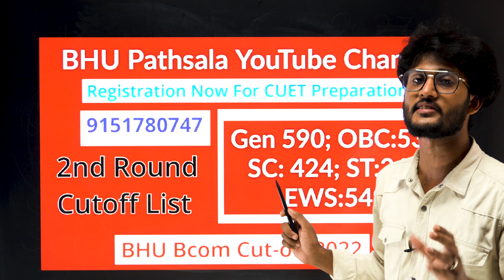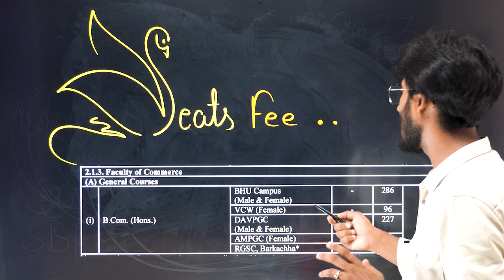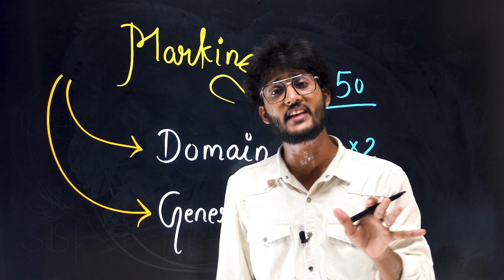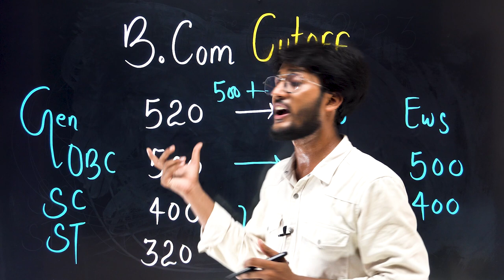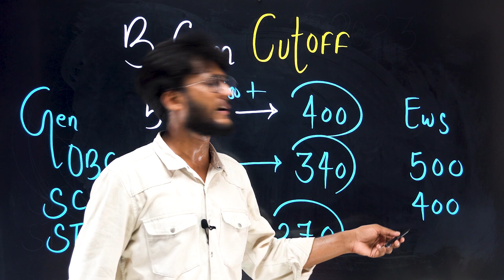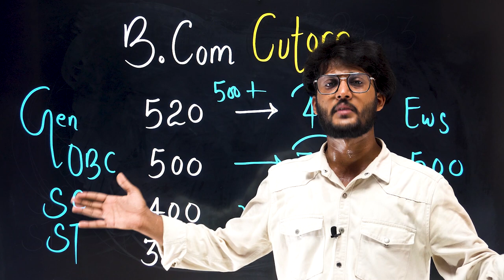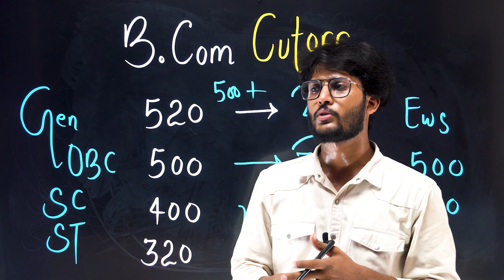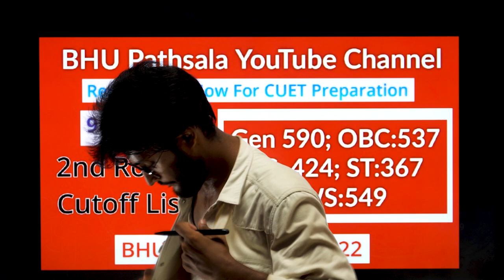CUET Cutoff 2023 ! BHU B.Com Cutoff ( Unofficial) 🔥 कम से कम कितने Marks पर होगा Admission